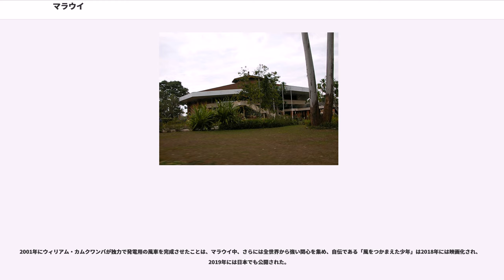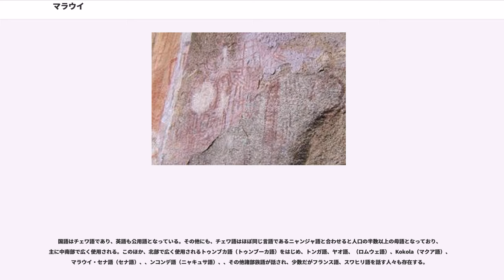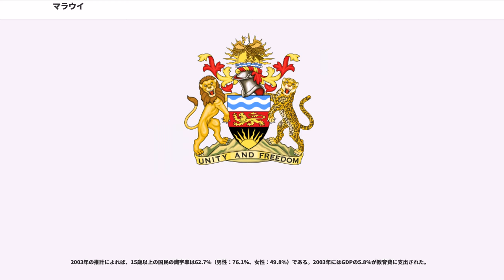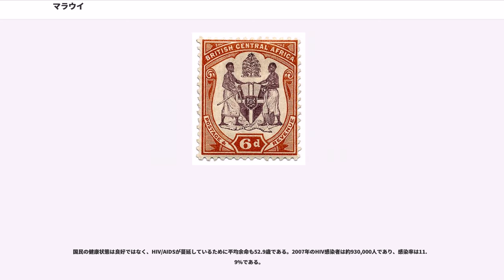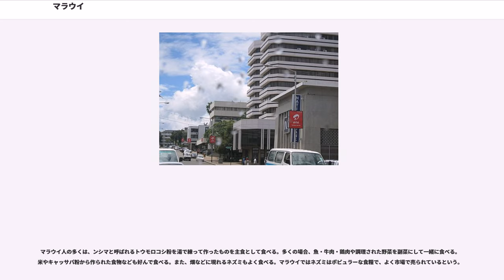マラウイ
マラウイ共和国（マラウイきょうわこく）、通称マラウイは、アフリカ大陸南東部に位置する共和制国家で、イギリス連邦加盟国である。旧称はイギリス保護領ニヤサランド（Nyasaland、ニアサは「湖」の意）。首都はリロングウェ、最大の都市はブランタイヤである。アフリカ大地溝帯に位置する内陸国である。マラウイ湖の西岸にあり、東西の幅は90-161km、南北の長さは900kmと南北に細長い形をした国。国土はほとんど高原上にあり、マラウイ湖が大きな面積を占める。北・北西はタンザニアと、東・南・南西はモザンビークと、西はザンビアと国境を接している。チェワ族が主流。

独立以降、アフリカでは珍しく対外戦争や内戦を経験しておらず“The Warm Heart of Africa”（アフリカの温かい心）という別称を持つ。

正式名称は、チェワ語で、"。

英語では"（リパブリック・オブ・マラウィ）。通称は"Malawi"。

日本語の表記は、マラウイ共和国。マラウイはチェワ語で「光」「炎」などを意味する。

かつてこの地にはサン人が居住していたが、15世紀にチェワ族を中心とするバントゥー系の複数の部族が連合してマラヴィ（Maravi）と呼ばれるようになり、マラビ帝国（マラヴィ帝国、マラウィ帝国とも）が建国された。マラビ帝国はモザンビーク方面から到来したポルトガル人やスワヒリ都市のアラブ人との交易を行いながら、19世紀末までこの地を統治した。

スコットランドからの強力なキリスト教宣教活動による結果、1891年にイギリスの保護領となり、1893年にイギリス中央アフリカ保護領（1893年 - 1907年）と改称されたのち1907年にニヤサランド（1907年 - 1953年）となった。

第二次世界大戦後、1953年に北ローデシア（現ザンビア）、南ローデシア（現ジンバブエ）、ニヤサランド（現マラウイ）をあわせたローデシア・ニヤサランド連邦（イギリス領中央アフリカ連邦、CAF、1953年 - 1963年）が成立した。これは、地下資源の豊富な北ローデシア、製造業が盛んな南ローデシアと、黒人労働力の供給先であるニヤサランドを結びつけて経済発展を図った白人入植者（アングロアフリカン）の策であった。しかし、1958年11月23日の（AAPC）に出席したバンダをはじめとした急進派の独立運動がアフリカ各地で高揚した。ニヤサランドでは1959年にローデシア・ニヤサランド連邦への反対運動を続けたバンダがグウェル（現ジンバブエ領内）に投獄されたが、いわゆる1960年の「アフリカの年」を迎える中で連邦分離の動きは止まらず、連邦の維持は困難になっていた。1962年には連邦内の自治権を獲得。同年には連邦離脱の権利を認めさせ、翌1963年にローデシア・ニヤサランド連邦は解体した。

1964年にニヤサランドはイギリス連邦内の英連邦王国の形式で独立、国際連合にも加盟した。初代大統領はヘイスティングズ・カムズ・バンダ。バンダは民主化がなされた1994年まで大統領職にあった。バンダは就任後すぐに独裁傾向を強め、1966年にマラウイはマラウイ会議党 (MCP) による一党制国家になり、1970年にはバンダは終身大統領の座についた。外交的には、経済発展の必要性から、マラウイ国民の主要な出稼ぎ先であったアパルトヘイト時代の南アフリカ共和国とも外交関係を維持した。ほかにも、アフリカにおける植民地帝国を維持しようとしていたポルトガルとも連携してモザンビーク経由で沿岸部との繋がりを持とうとするなど、アフリカ南部の白人政権への接近がみられた。そのため、首都改造や鉄道網整備に際して、南アフリカ共和国から経済支援を受けた。また、この時代には反共の観点から台湾（中華民国）との友好関係が保たれた。

1992年になるとバンダの圧政に対し国内の反発が強くなり、1993年の国民投票で複数政党制が認められ、民主的に行われた1994年の選挙では統一民主戦線のバキリ・ムルジが大統領に当選した。

2004年の選挙では同じ統一民主戦線のビング・ワ・ムタリカが大統領に当選。ムタリカは、2005年に民主進歩党（DPP）を旗揚げし、2009年に再選されたが、2012年4月5日に急死した。4月7日に副大統領で民主進歩党から除名されて人民党を立ち上げていたジョイス・バンダが憲法の規定により大統領に昇格し、マラウイ初の女性大統領となった。しかし、2014年5月20日に実施された2014年の選挙で、ビング・ワ・ムタリカ...